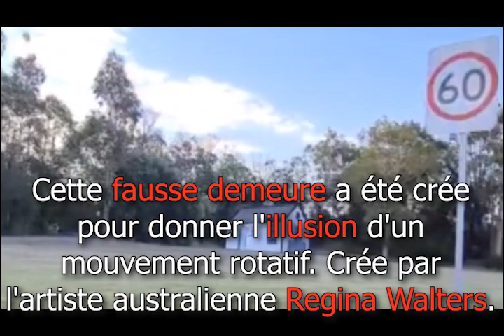l'illusion d'optique "maison qui tourne"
Une maison qui tourne sur elle-même. Cette scène surréaliste, capturée dans une vidéo publiée sur TikTok, a fait le tour du Web ces dernières semaines.

En effet, la séquence, tournée depuis le siège passager d'une voiture a été partagée en février par @hazelannm sur le réseau social. Sur celle-ci, on peut voir une maison qui semble tourner sur elle-même au fur et à mesure que l'auteur de la vidéo avance sur la route qui la longe. Cette vidéo devenue virale a été likée près de 257.000 fois par des utilisateurs de TikTok.

Il y a quelques semaines, la photo d'un randonneur où on pouvait apercevoir quatre mini bouteilles pour seulement trois bras avait été massivement commentée.

Selon The Mirror, cette fausse demeure a été conçue pour donner l'illusion d'un mouvement rotatif. La maison créative, conçue par l'artiste australienne Regina Walters, est connue dans cette ville australienne.

Elle se situe près de l'aéroport de Bankstown en Australie. Une vidéo de la même maison tournante avait d'ailleurs déjà été publiée sur Youtube en 2011.